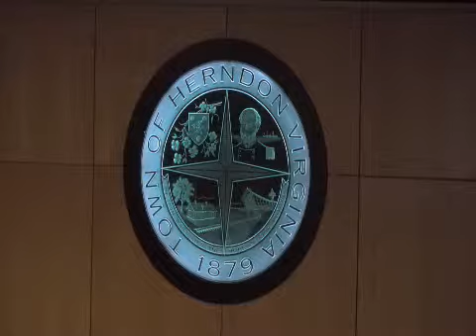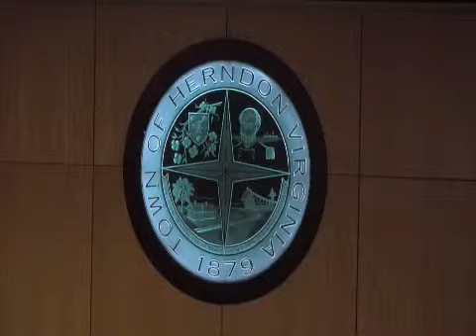Herndon Town Council Work Session Meeting 05/07/2019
Herndon Town Council Work Session Meeting 05/07/2019 AGENDA